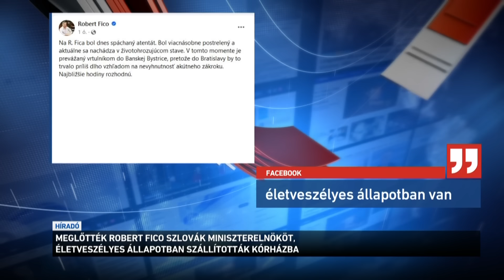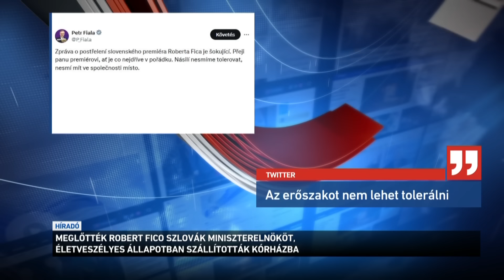Robert Fico szlovák kormányfőt a mellkasán és a gyomrán érték a lövések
Életveszélyes állapotban szállították kórházba Robert Fico szlovák miniszterelnököt, akit többször meglőttek a szlovákiai Nyitrabányán a kormányülés után. Sajtóhírek szerint a szlovák kormányfőt a mellkasán és a gyomrán érték a lövések, a besztercebányai kórházban ápolják, állapotával kapcsolatban hírzárlat van. A támadó a helyi sajtó jelentései szerint egy 71 éves, biztonsági őrként dolgozó, baloldali beállítottságú író lehet, akit a lövések után azonnal letepertek a biztonságiak.